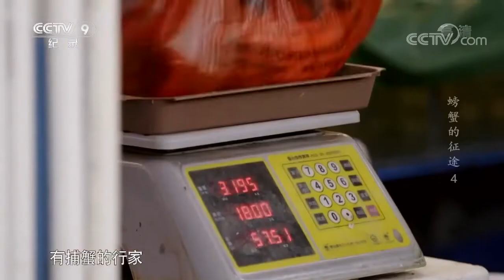蟹中之王 全身爆黄 每1000只中才能出1只 《螃蟹的征途》| 美食中国 Tasty China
■□节目简介■□
中国人把对美食全部的想象力都毫无保留地奉献给了螃蟹，大快朵颐的瞬间，刷新认知的吃法，螃蟹与中国人餐桌之间的故事，让老餮的眼中也绽放新的光芒。纪录片从“南北、日常、生熟、行家”四个角度，讲述螃蟹如何一步步走上餐桌，焕发出美食特有的光芒。